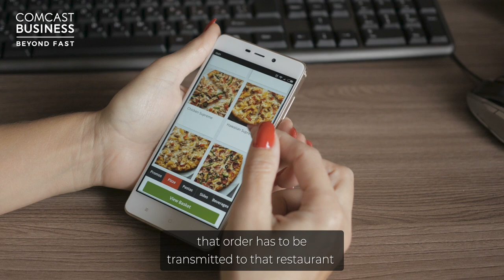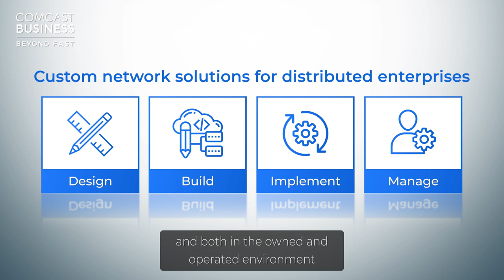Connectivity: Powering Restaurants to Do More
Featured in Community Post: Now at a Quick Service Restaurant Near You: A Healthy Serving of Technology